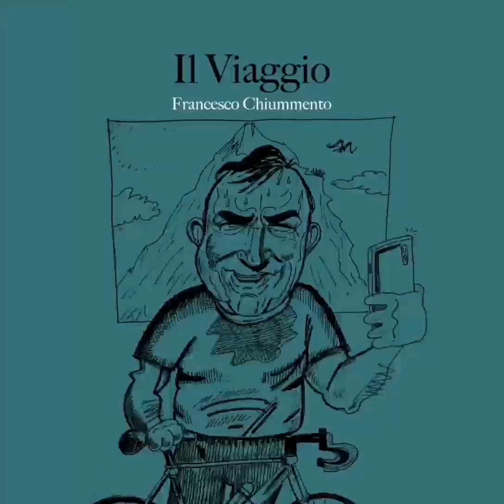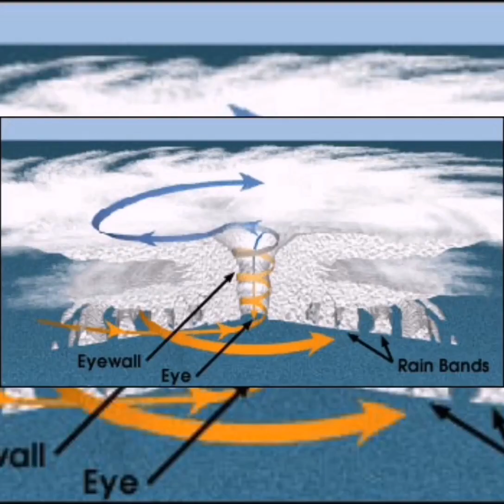SENOR FRANCESCO CHIUMMENTO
brano tratto dal mio nuovo disco il viaggio ,e'il racconto di una persona che racconta con amarezza, dei danni provocati dal ninho.che non sono minori di quelli provocati dal genere umano